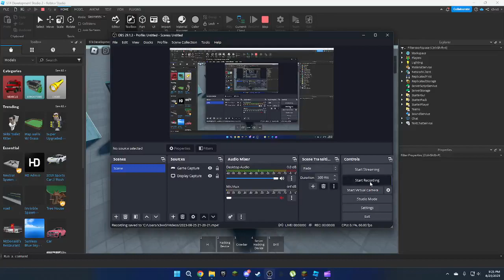Deposit Box System V2 / Roblox Studio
READ PIN COMMENT